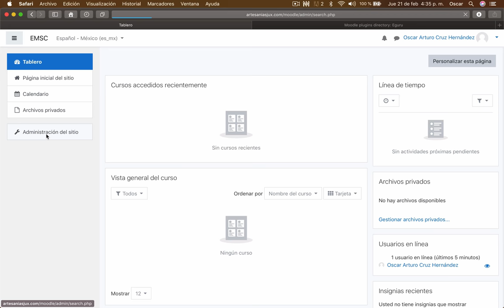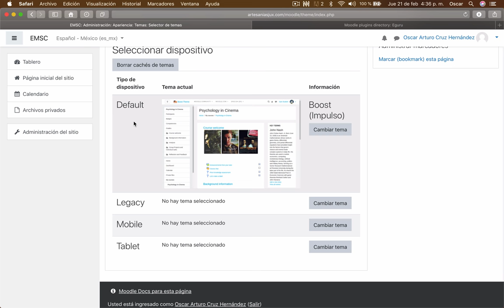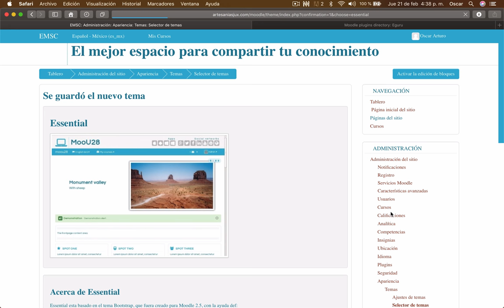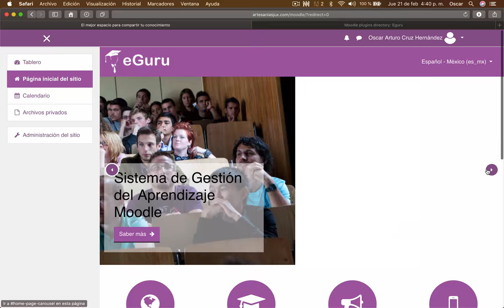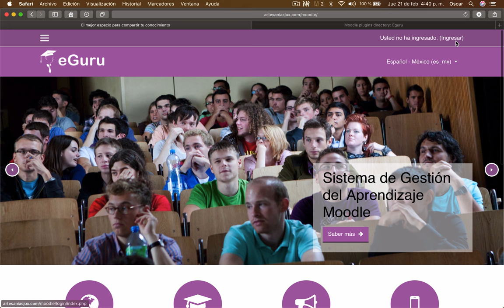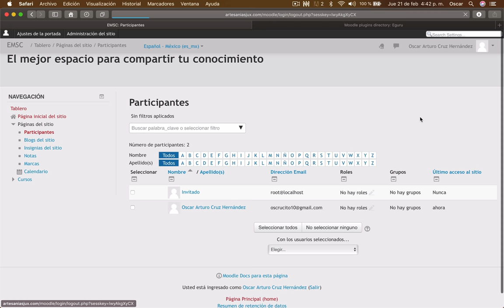Video 5. Domina Moodle | Cambiando la apariencia de Moodle 3.6.2